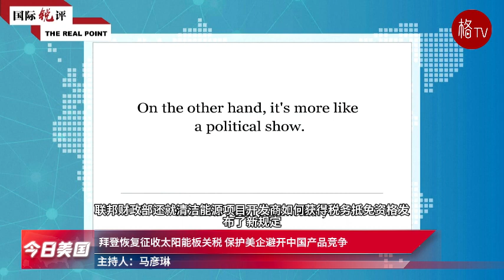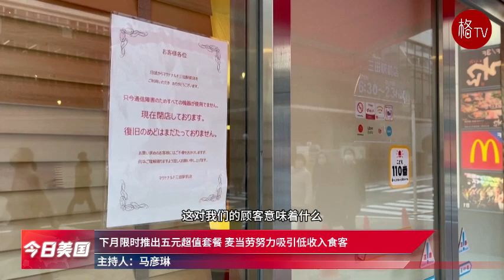（粤）拜登动用行政特权拒提供录音；罗姆尼建议拜登赦免特朗普【今日美国】051624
1.拜登对中国商品加征关税受批评 IMF称开放贸易政策对美更有益
2.拜登恢复征收太阳能板关税 保护美企避开中国产品竞争
3.面对众院共和党人藐视国会指控 拜登动用行政特权保护司法部长
4.罗姆尼建议赦免特朗普 讽刺到纽约法院献媚者
5.到餐馆吃饭越来越贵 沃尔玛从中发现商机
6.下月限时推出五元超值套餐 麦当劳努力吸引低收入食客
7.老牌赌场海市蜃楼七月关门 拉斯维加斯又一地标将消失